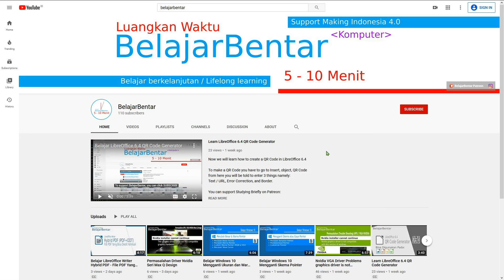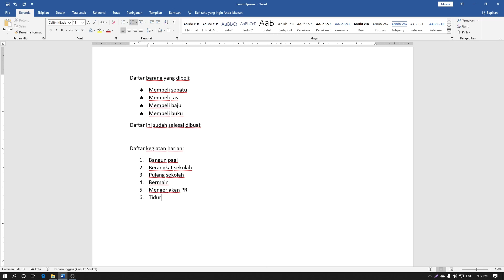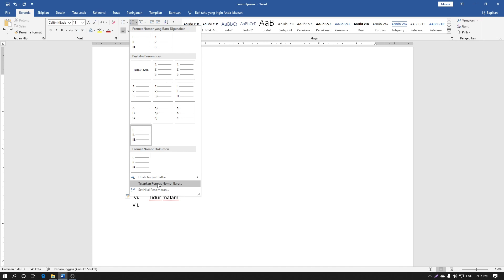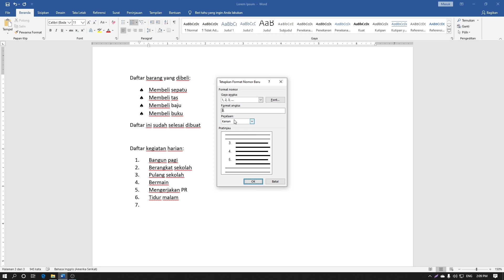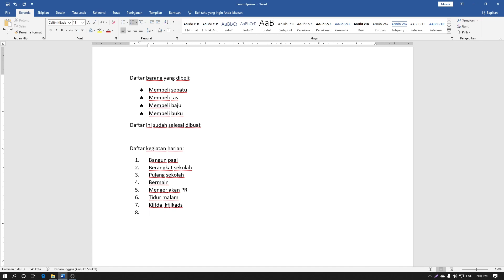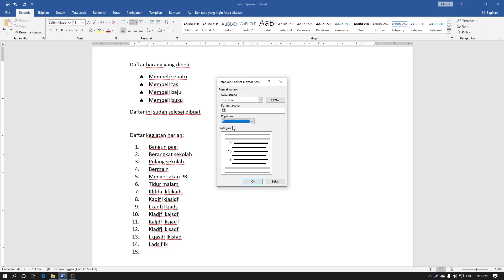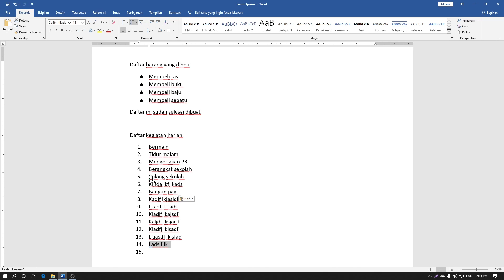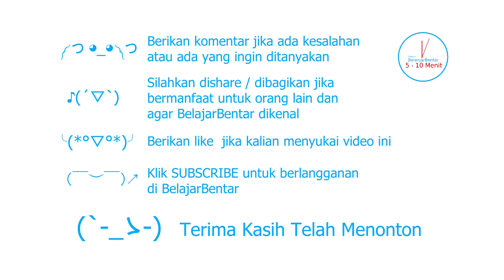18. Belajar Dasar Microsoft Word Point dan Penomoran Bagian 2. Menggunakan Penomoran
Sekarang kita akan belajar dasar Microsoft Word mengenai menggunakan numbering atau penomoran.

Berbeda dengan bullet atau point, numbering atau penomoran digunakan untuk membuat daftar secara berurut.

Tutorial ini bisa kalian gunakan pada Microsoft Word: Word 2007, Word 2010, Word 2013, Word 2016, Word 2019, Word 365

Belajar Bentar Dasar Microsoft Word Pemula
ლ(╹◡╹ლ) Semoga kalian mahir microsoft word